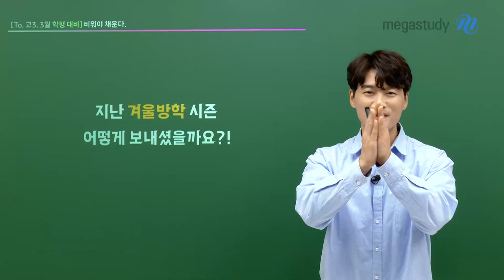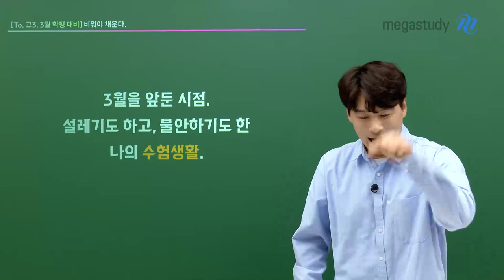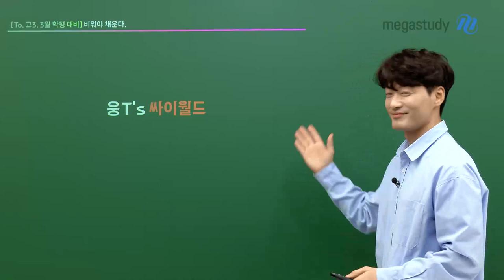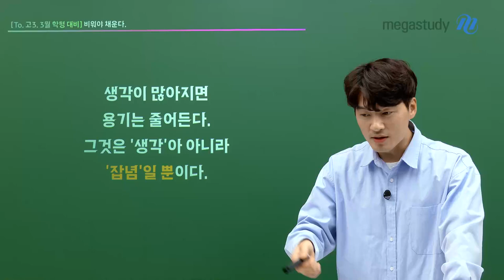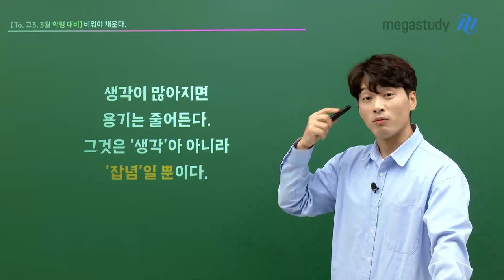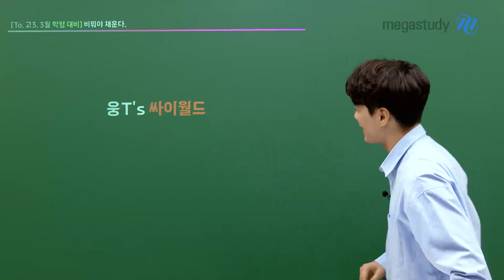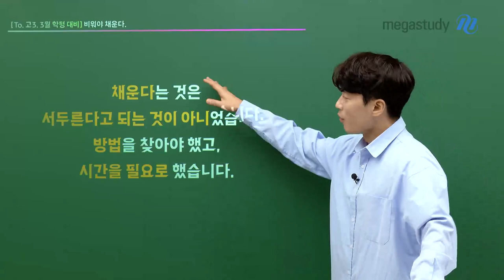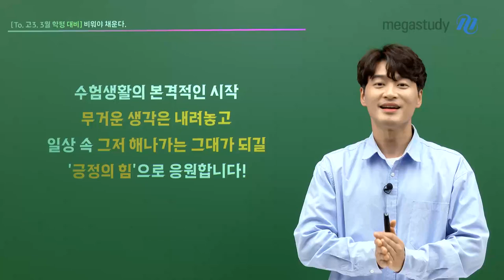[메가스터디] 사회 김종웅쌤 - [3월 학평 대비] 종웅쌤의 To. 고3. 비워야 채운다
[3월 학평 대비] 종웅쌤의
To. 고3. 비워야 채운다

여러분! 지난 겨울방학 시즌 어떻게 보내셨나요?

3월을 앞둔 시점에서 많이 설레기도 하고
수험생활이 시작되어 불안하기도 하시죠?

본격적으로 앞으로 나아가기 위해서
무작정 채우는 것보다는 비우는 것부터 시작해야 해요!

- 사회 김종웅 선생님을 더 알고 싶다면?